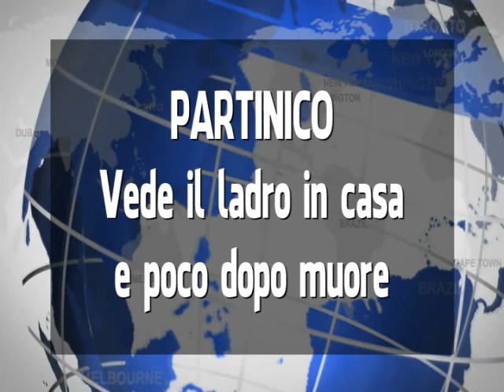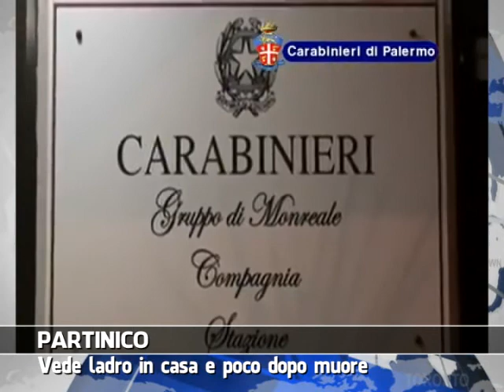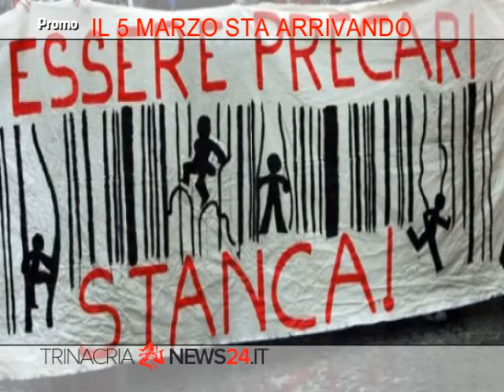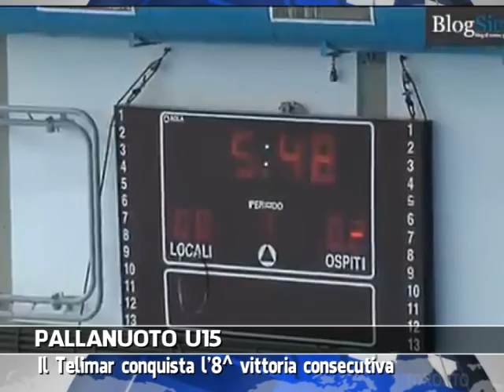VG8 - EDIZIONE 24 MARZO 2014